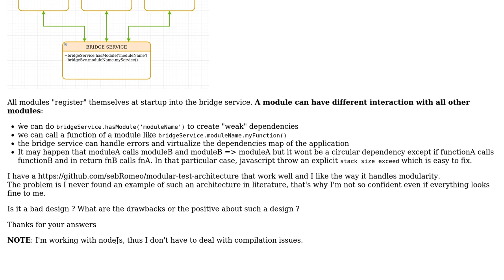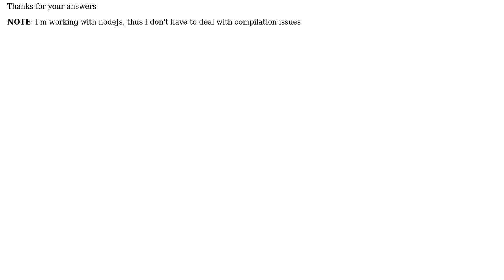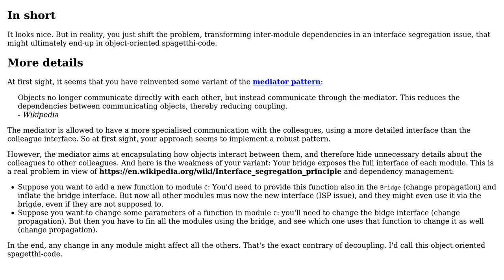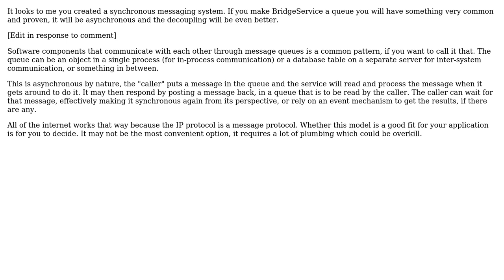Software Engineering: Modular programming: module inter-dependency (2 Solutions!!)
Software Engineering: Modular programming: module inter-dependency

With thanks & praise to God, and with thanks to the many people who have made this project possible! | Content (except music & images) licensed under CC BY-SA | Music | Images & others | With thanks to user TOPKAT user Martin Maat user Christophe and the Stack Exchange Network Trademarks are property of their respective owners. You are responsible for your own actions.